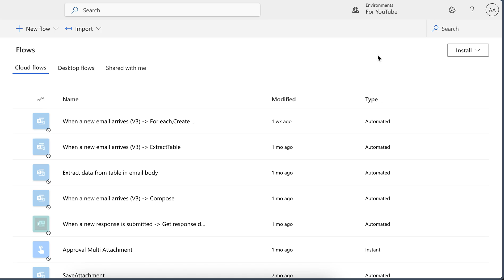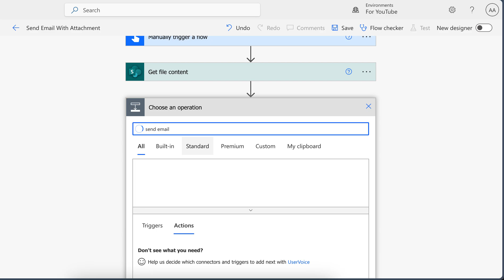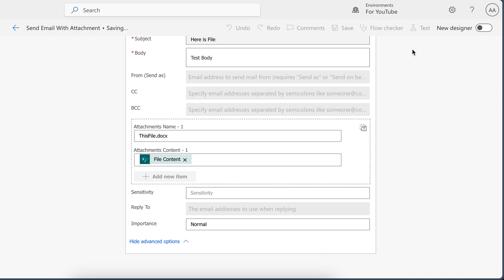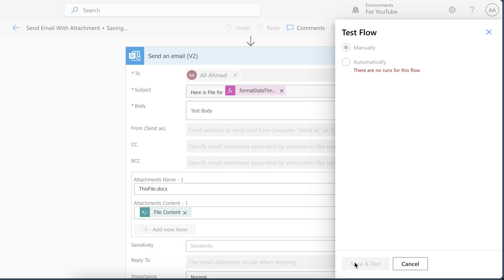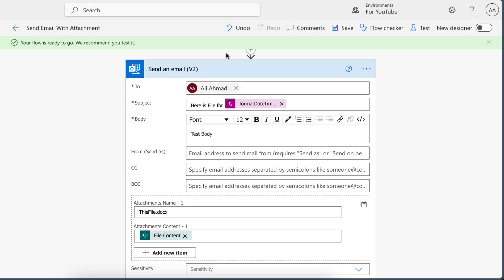Power automate send email with attachment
Learn how to send emails with dynamic attachments in Power Automate! In this tutorial, you'll see how to create a dynamic email subject using today's date, set a custom file name, and add file content for attachments. Perfect for streamlining your workflows!